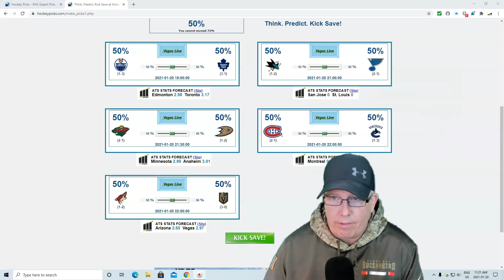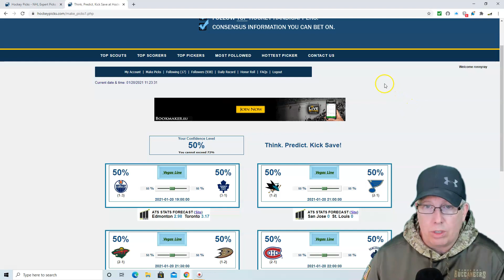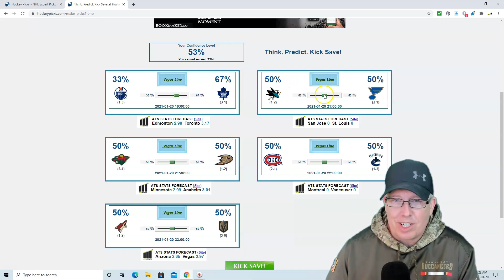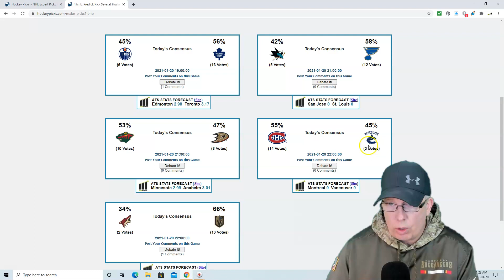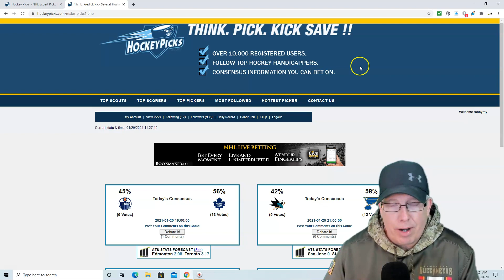Ron Raymond's NHL Hockey Picks 1-20-21 - Think, Pick, Kick Save!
Professional Sports Handicapper Ron Raymond has made his hockey picks for Wednesday, January 20, 2021 at Hockey Picks and you can see those picks on today’s video.

Do not get caught in a Bull or Bear market trap or bet into a bad number!